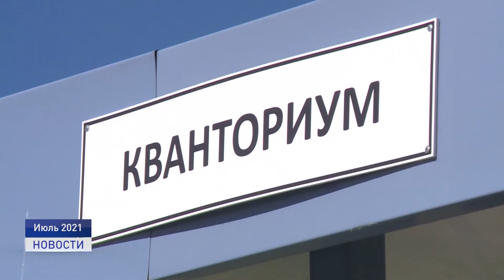ЛОМАТЬ НЕ СТРОИТЬ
Смотровая площадка в Морском порту вновь подверглась нападению вандалов. Горы мусора, оторванные рейки, разрисованные беседки и выбитое металлопрочное ограждение - все это дело рук молодежи. О том, что грозит вредителям и как с ними бороться в материале Натальи Дуркиной.